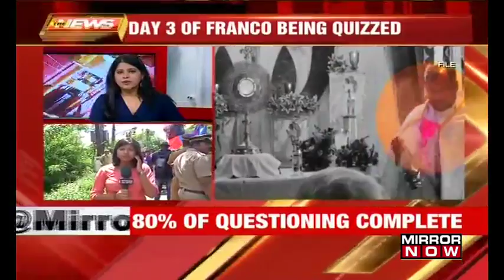Kerala Nun rape case: Victim's statements recorded once again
Latest in Kerala Nun Rape Case: In the light of the on-going interrogation of the accused Franco Mulakkal, police seeks further clarification. Victim's statement recorded again.
Mirror Now's Sreeja MS gets more details, listen in.